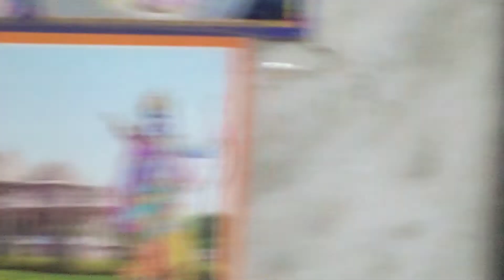जुगत निवास श्रवण नाथ नगर हरिद्वार में धार्मिक अनुष्ठान श्री सत्यनारायण कथा का आयोजन